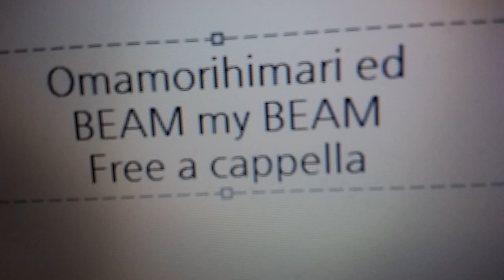おまもりひまり ED - BEAM my BEAM - でんぱ組.inc Free a cappella フリーアカペラ